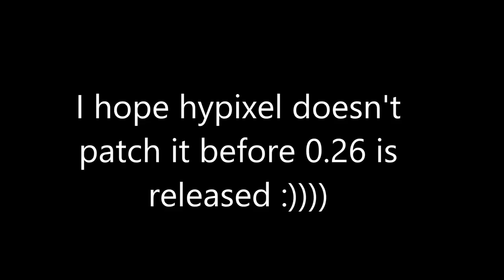HYPIXEL INFINITE FLY BYPASS | Jigsaw 0.26 :)) | Jigsaw Minecraft Hacked Client 1.8.8